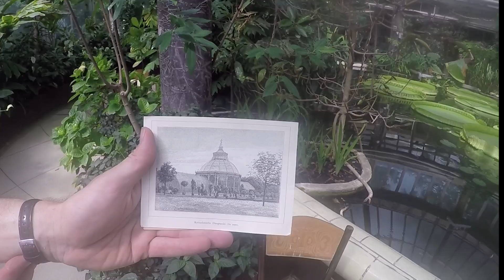AmazonicaVlog #1: Maak kennis met Victoria amazonica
Het is een waar natuurfenomeen dat zich in een paar maanden voltrekt: de ontwikkeling van zwart, doperwtachtig zaad tot een schitterende reuzenwaterlelie. Iets dat zich al sinds 1887, deels achter de schermen, voordoet in de Diergaarde. Ons 160-jarig bestaan is een mooie aanleiding om de Victoria amazonica eens in de spotlights te zetten. Louwerens-Jan, Hekke en Chris vertellen in deze vlog(s) alles over de ‘koningin der waterlelies’.